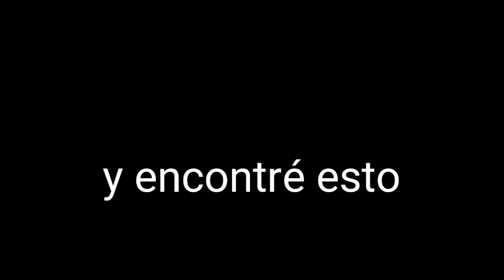Los aldeanos se suicidan cuando atacan la aldea | Lastland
El día de hoy les traigo el capítulo 5 de mi serie survival "Lastland".